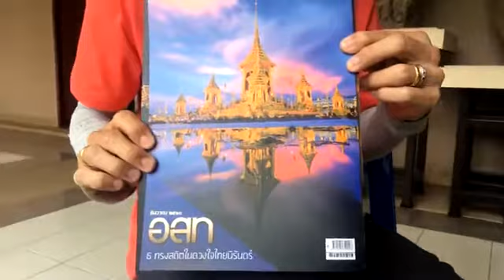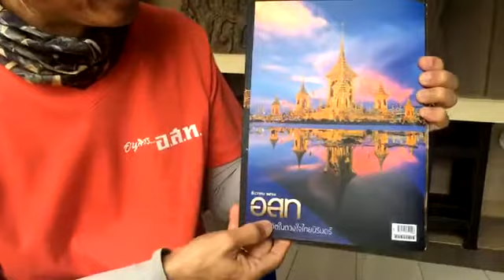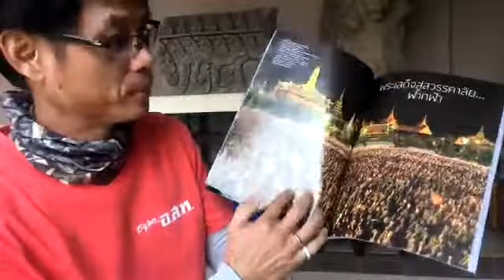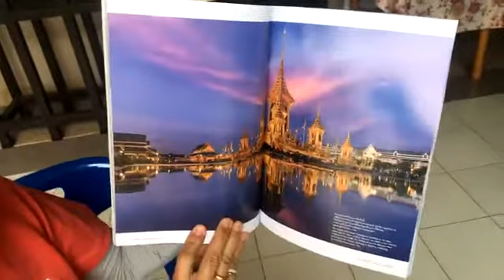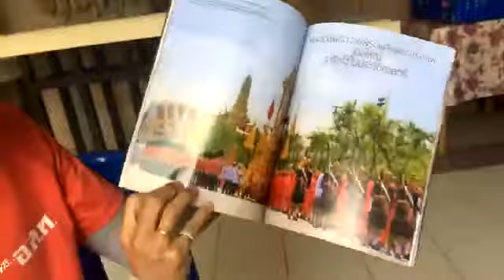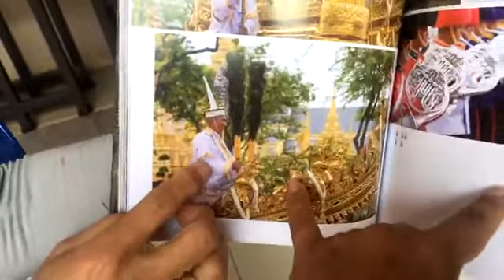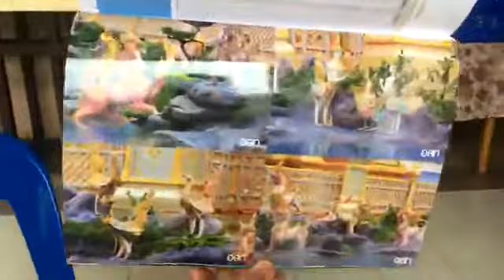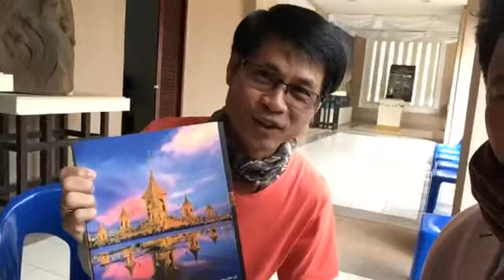นั่งคุยกับ ช่างภาพ ททท. เบื้องหลังภาพปก พระเมรุมาศ นิตยสาร อนุสาร อ.ส.ท. ธันวาคม 2560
นั่งคุยกับ คุณสุรพล สุภาวัฒนกุล  ช่างภาพตากล้องมือระดับประเทศ  ผู้ถ่ายภาพปกและภาพเกี่ยวข้องกับงานพระเมรุมาศ โปรการ์ดท่องเที่ยว ของ  นิตยสารท่องเที่ยว อนุสาร อ.ส.ท. เดือน ธันวาคม 2560
ได้ความรู้เล่าเรื่องภาพถ่ายผ่านสายตากับกล้อง และเบื้องหลังภาพประวัติศาสตร์เหตุการณ์สำคัญของประเทศไทย และ เทคนิคการถ่ายภาพด้วยสมาร์ทโฟน
อาทิตย์ 17 ธันวาคม พ.ศ.256